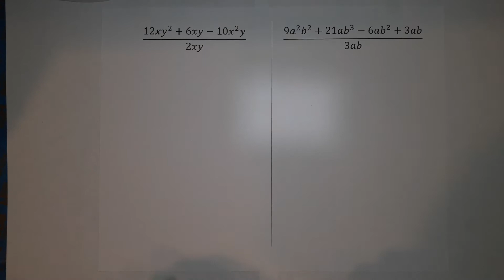How to Divide a Polynomial by a Monomial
Learn how to divide a polynomial by a monomial. It's probably more simple than you think!

Fonts used in thumbnail/logo: KG Always a Good Time, KG Drops of Jupiter